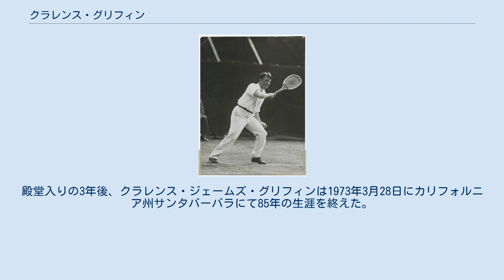クラレンス・グリフィン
クラレンス・グリフィン（Clarence Griffin, 1888年1月19日 - 1973年3月28日）は、アメリカ・カリフォルニア州サンフランシスコ出身の男子テニス選手。
1910年代後半にダブルスの名手として活躍し、全米選手権の男子ダブルスで1915年・1916年・1920年に3度優勝した選手である。
フルネームは Clarence James Griffin （クラレンス・ジェームズ・グリフィン）といい、“Peck”（ペック）という愛称で呼ばれた。
著名なエンターテイナーのマーヴ・グリフィンのおじとしても知られる。
 グリフィンは1913年、25歳という比較的遅い年齢でテニス界に登場した。
彼は全米選手権の男子ダブルスで1915年・1916年・1920年の3度優勝したが、パートナーはすべてビル・ジョンストンであった。
シングルスでは1916年のベスト4が自己最高成績で、この準決勝ではリチャード・ウィリアムズに 3-6, 3-6, 3-6 のストレートで完敗した。
当時は第一次世界大戦の戦時中であり、ウィンブルドン選手権やデビスカップなどのイベントは開催が中断されていたが、全米選手権だけは戦時中も途切れることなく続行された。
 第一次世界大戦が1918年11月に終結した後、ウィンブルドン選手権やデビスカップは1919年から開催が再開された。
終戦の翌年、グリフィンは1919年にキャリアで唯一のウィンブルドン選手権出場を果たしたが、シングルス2回戦敗退に終わった。
1920年、グリフィンとビル・ジョンストンは4年ぶり3度目の全米選手権男子ダブルス優勝を果たす。
グリフィンはその後も全米選手権に断続的な参加を続け、1931年に43歳で最後の出場をした。
なお、彼はデビスカップのアメリカ代表選手として参加する機会はなかった。
 クラレンス・グリフィンは1915年1月にフィリピン・マニラで行われた「東洋選手権大会」で日本の熊谷一弥と対戦したことがあり、日本における「硬式テニス」の黎明期に関わった選手の1人でもある。
当時「全米テニスランキング」6位につけていたグリフィンは、東洋選手権大会のシングルス決勝で熊谷に敗れて準優勝になった。
ダブルス決勝では、グリフィンとウォード・ドーソンの組が熊谷と三神八四郎のペアを破り、熊谷の単複優勝を阻止した。
（下記参考文献に挙げた岡田邦子著『日本テニスの源流 福田雅之助物語』では、大会名が「カーニバル祭トーナメント」と記されている。） 1970年に国際テニス殿堂入り。
殿堂入りの3年後、クラレンス・ジェームズ・グリフィンは1973年3月28日にカリフォルニア州サンタバーバラにて85年の生涯を終えた。